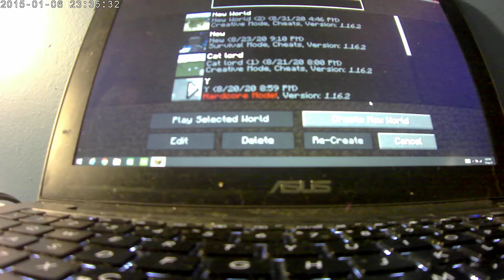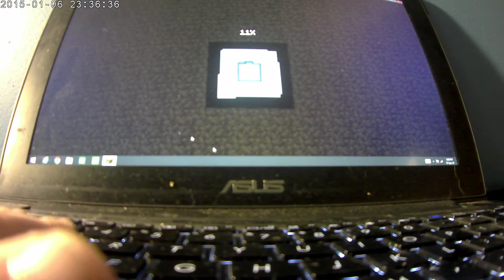Minecraft hard core ep1